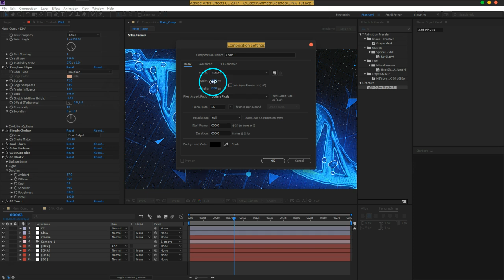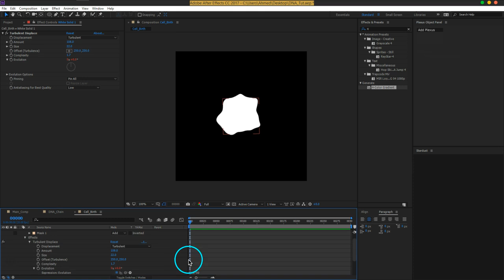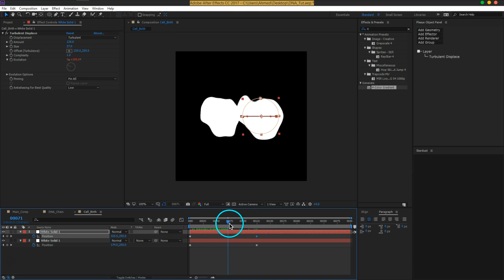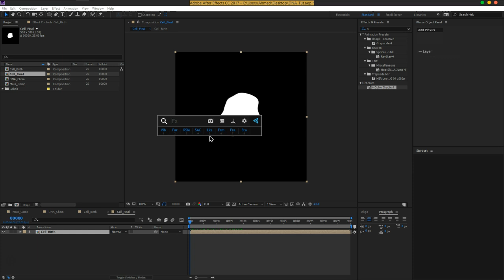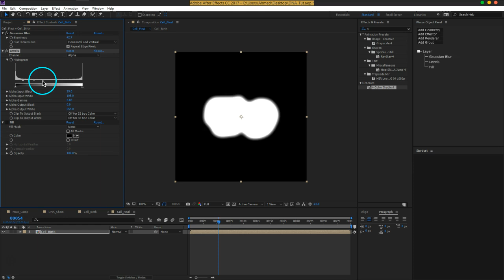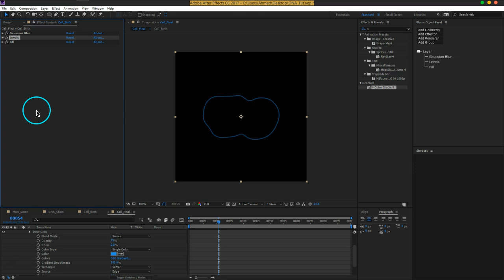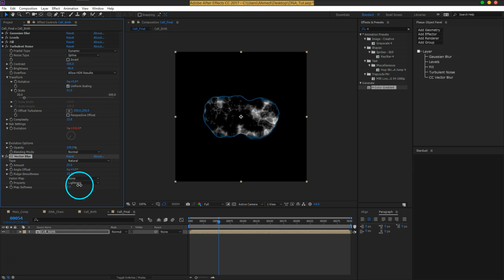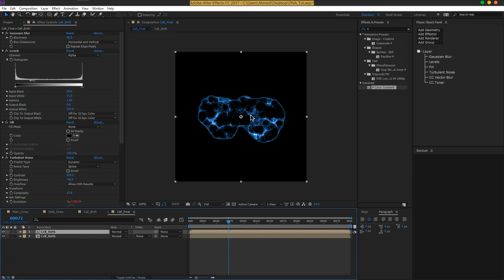06 NCIS Style Cell Movement